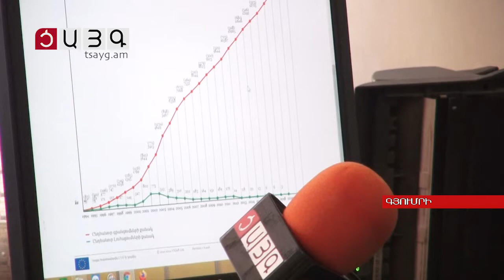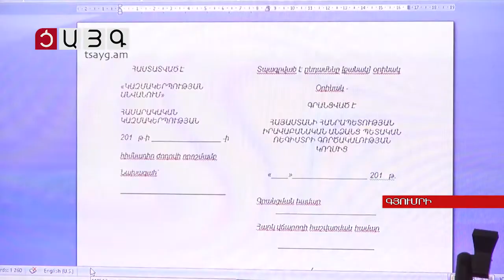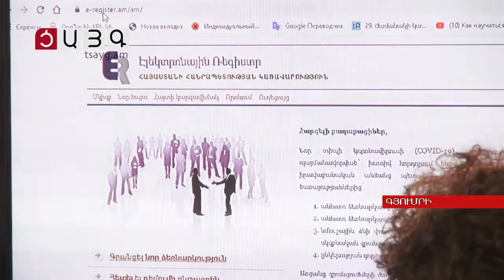Որքանո՞վ է հեշտացվել ՀԿ-ների ստեղծման գործընթացը, Tsayg.am